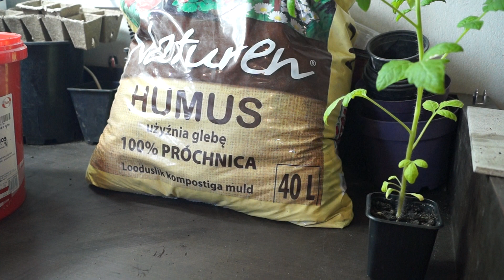Pomidory. Sadzenie rozsady pomidorów koktajlowych do doniczek docelowych.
Sadzenie pomidorów koktajlowych do doniczek  5l.

Podłoże to humus wymieszany z ziemią uniwersalną.

Pomidory koktajlowe odmiany :

Bajaja.